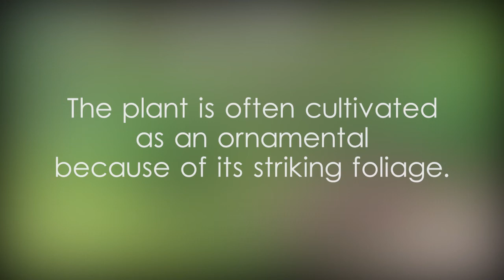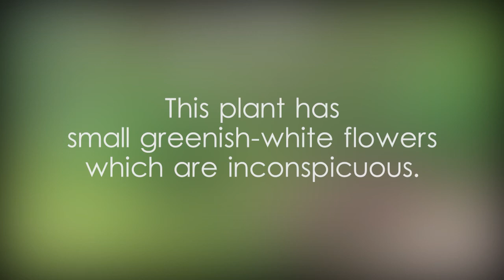Herbst's bloodleaf plant facts and scientific classification